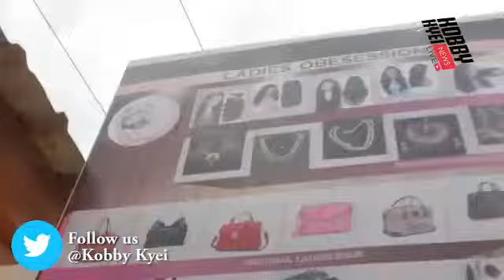Ladies!!!!! Visit “Ladies Obsession” just opposite AH Hotel - American House East Legon